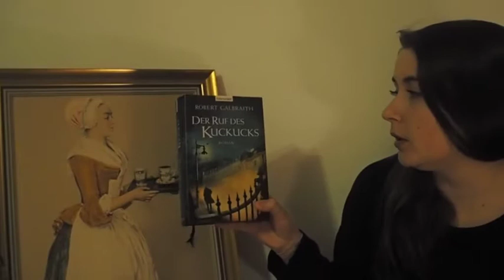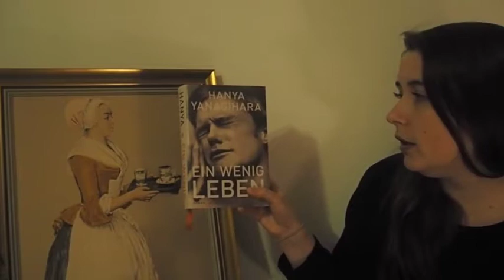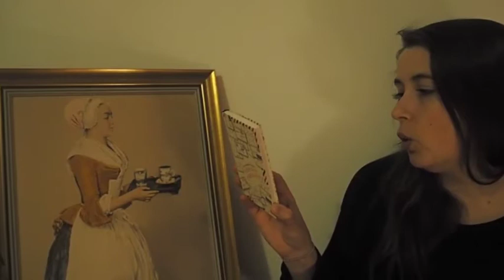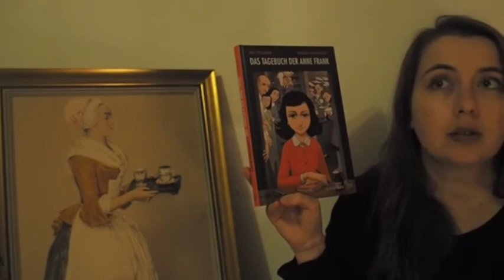[TAG] BUCH-TAG zum Jahresende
Ich möchte euch heute die sechs Fragen vom Buch-Tag zum Jahresende beantworten. Ich wünsche euch ganz viel Spaß beim schauen.

Gern könnt ihr auch die Fragen beantworten. :-)